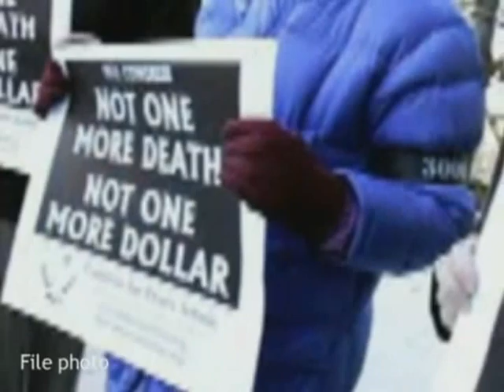9 Winter Soldier